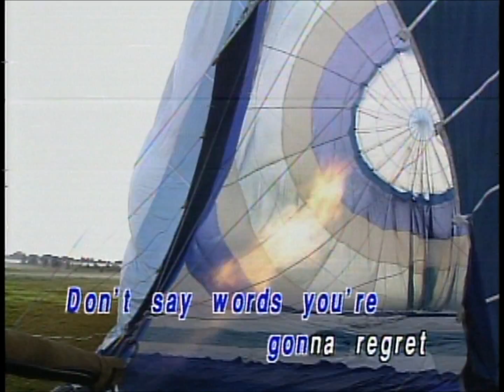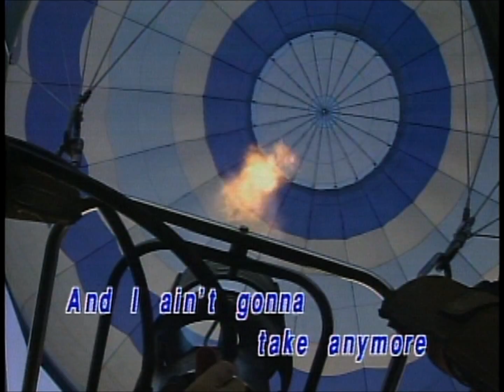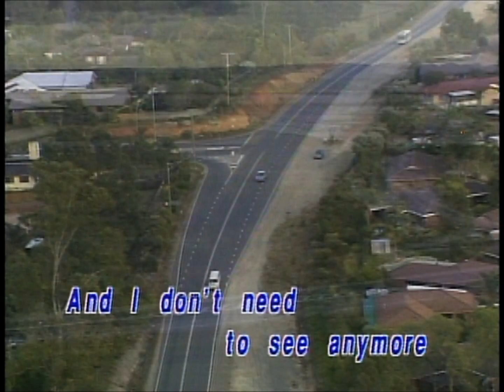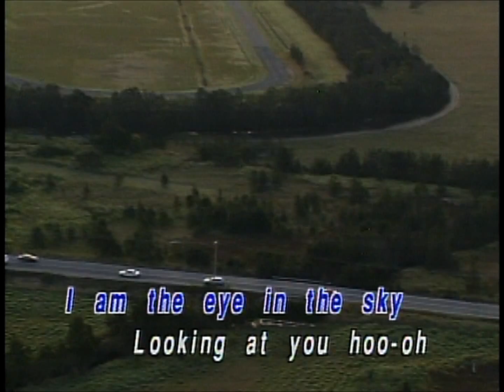Eye In The Sky (LaserKaraoke Hell)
Boat Fink!  Sorry, Seam.  So Sad./Goat dry.  Turn the tables instead...

From "Everlasting Love Song, Vol. 5".